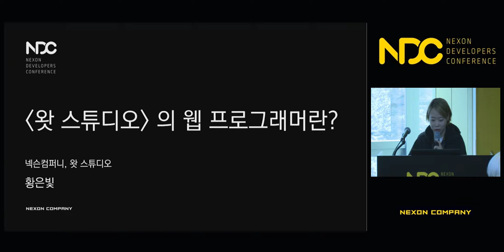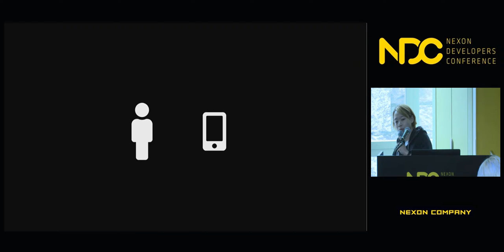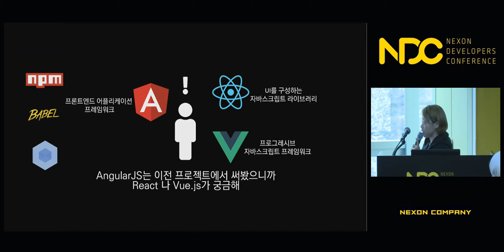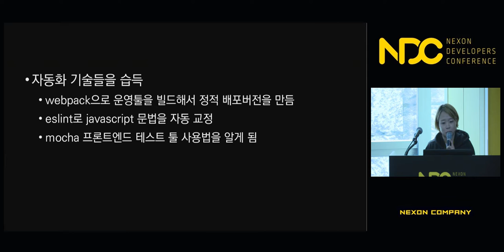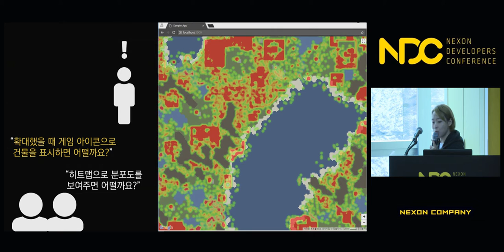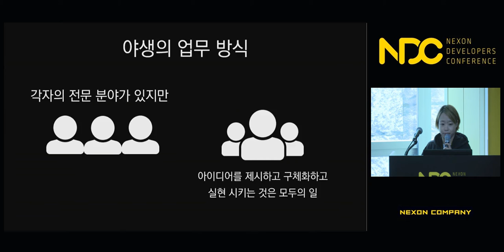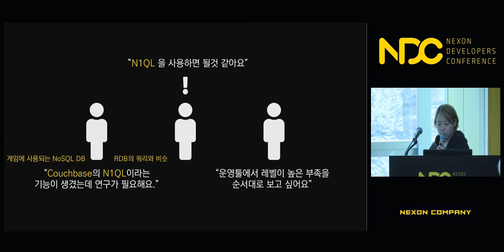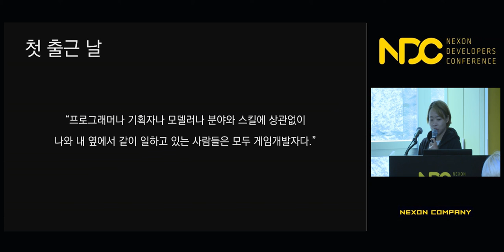[NDC] '왓스튜디오'의 웹프로그래머란?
NDC 2018  ['왓스튜디오'의 웹프로그래머란?] 세션 공유드립니다.

1. 발표자 성함 : 황은빛

2. 발표자 소개 : 웹 프로그래머로 경력을 시작했고 우연히 참관한 NDC 이후 게임회사에서 일하고 있습니다.
넥슨에 온지 5년이 되었고, 현재 왓스튜디오에서 웹 프로그래머로 일을 하며 서버와 인프라 관리를 돕고 있습니다. 분야에 상관없이 배우는걸 좋아합니다.

3. 세션 소개 : `왓스튜디오의 웹프로그래머` 포지션을 소개합니다.
웹프로그래머로 게임회사에 지원하고 비교적 규모가 작고 문화가 자유로운 신규 개발 팀에서 일을 해왔습니다.
그동안 어떤일을 해왔나 되짚어 보면, 모바일 게임을 만들면서 게임 서버에 웹 서버를 사용하거나 클라우드로 인프라를 관리하는 등 웹 프로그래머의 업무 영역이 확장되기도 했지만, 함께 게임을 만드는 팀원들과 어떻게 웹을 활용할까? 어떻게 활용하면 재밌을까? 함께 고민하고 실험하는 과정의 연속이었습니다.
팀내에서는 간단한 아이디어를 프로토타이핑하거나, 팀을 돕는 그룹웨어, 게임 서비스에 필요한 운영툴을 제작했고, 대외적으로는 스튜디오의 랜딩페이지를 만들거나, 외부 API 혹은 게임 내 리소스를 활용해서 유저들과 함께하는 바이럴 페이지를 만들기도 했습니다.
그동안의 결과물과 시행 착오를 공유하고 `왓스튜디오의 웹프로그래머`라는 포지션을 소개합니다.

감사합니다.